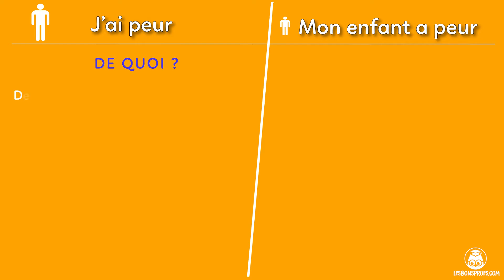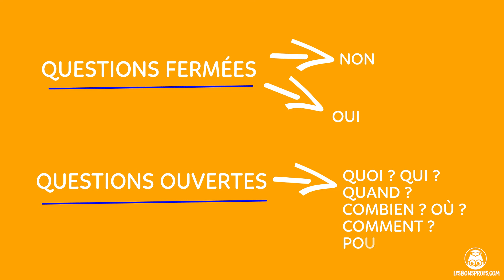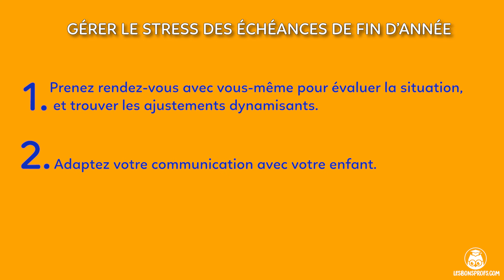Échéances de fin d'année : gérer le stress - Coaching parent avec Cécile Salvanès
Cécile Salvanès, coach certifié, vous explique comment gérer le stress des échéances de la fin d'année scolaire.